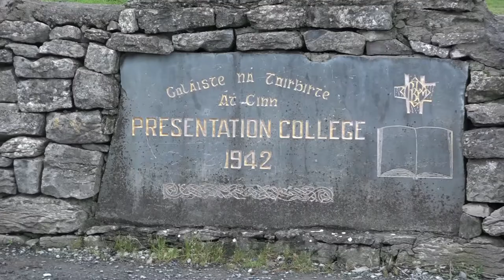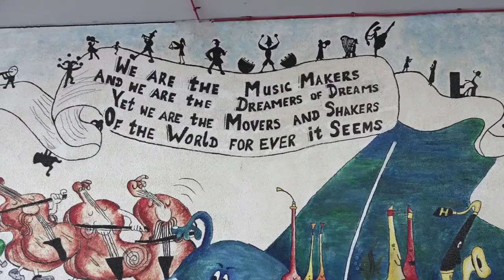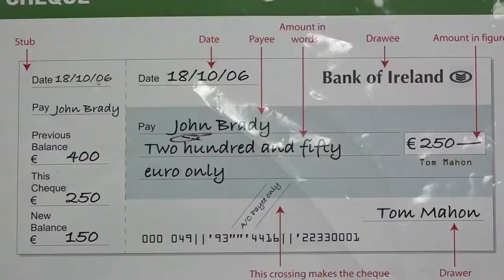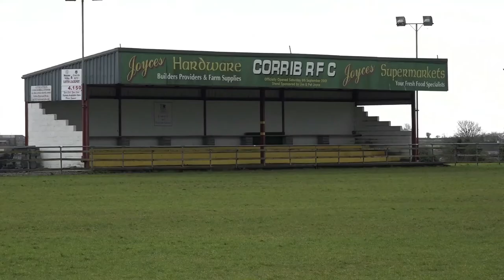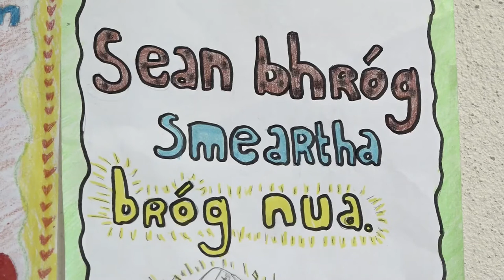Maria Walsh visits Presentation College Headford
Maria Walsh, Rose of Tralee, visits Presentation College Headford, her former school.